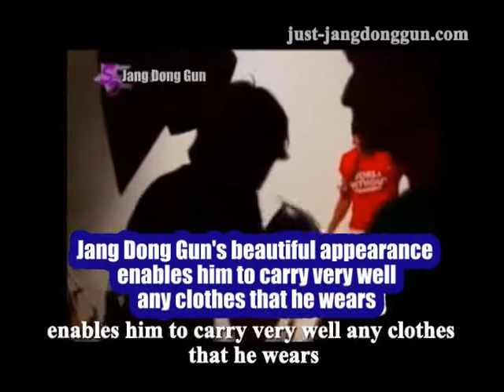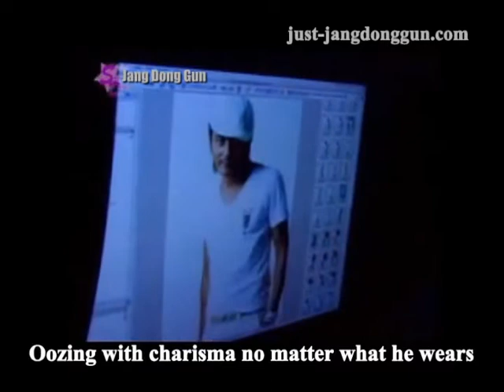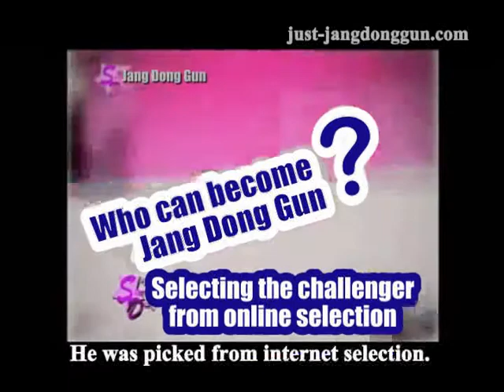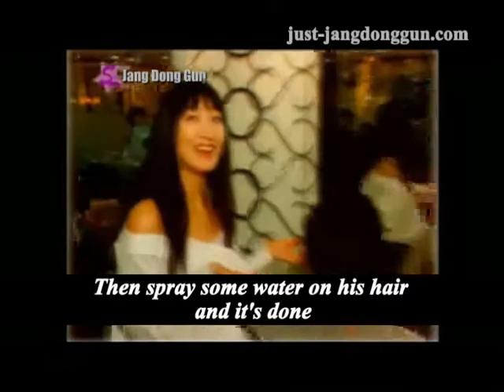Superstar Diary - Jang Dong Gun_Part 04(with english subs)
JDG feautured in Superstar Diary